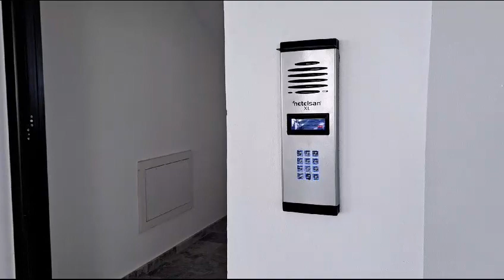LAP021 Apt 2